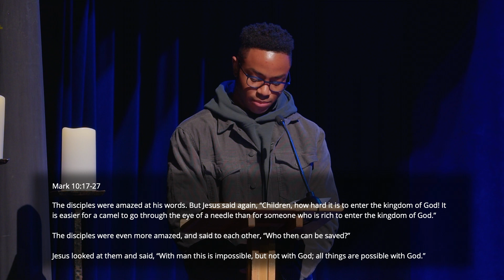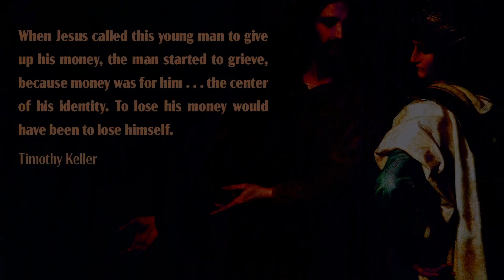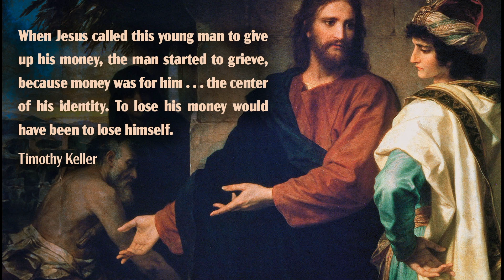Impossibility of Belief • Mark 10:17-27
Jesus' famous encounter with a rich young ruler teaches us important lessons about our relationship to money.

Leo Schuster • Lead Pastor

1204 Caroline St., 77002

Online Worship: Sundays at 10:30 AM